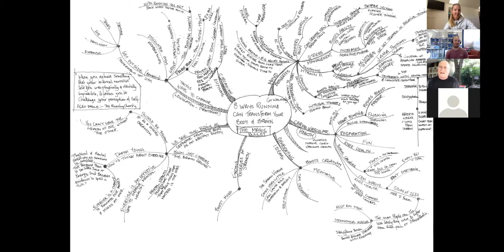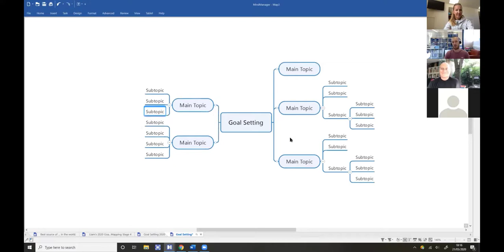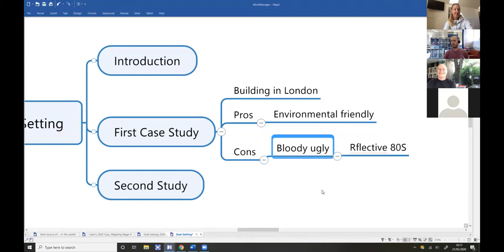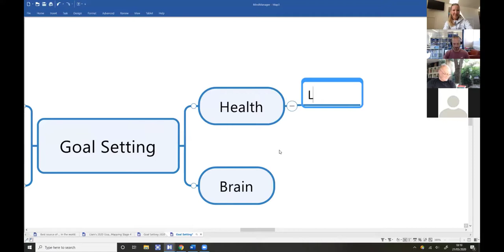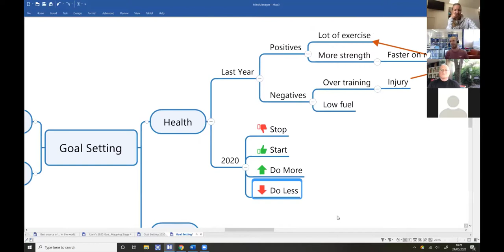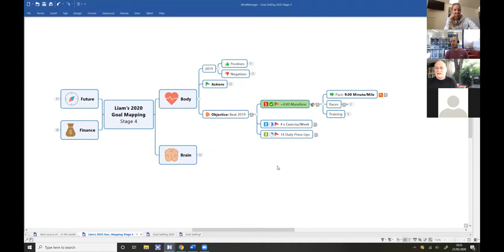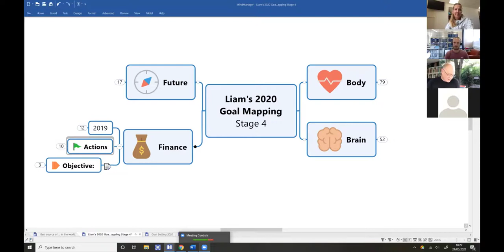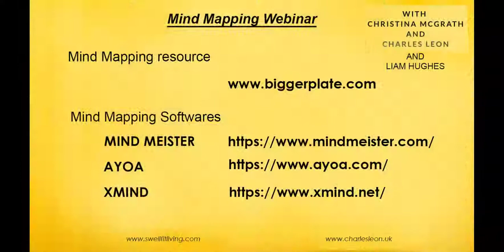Mind Mapping with Liam Hughes from Biggerplate